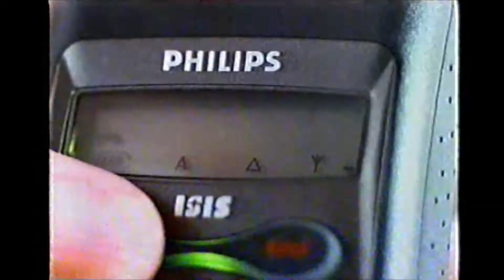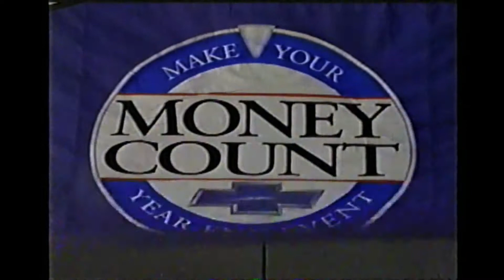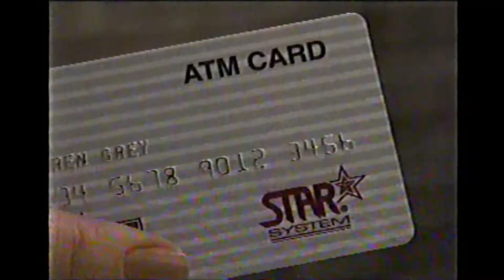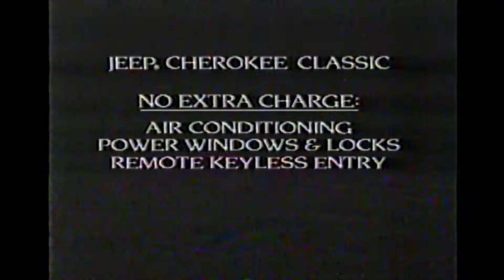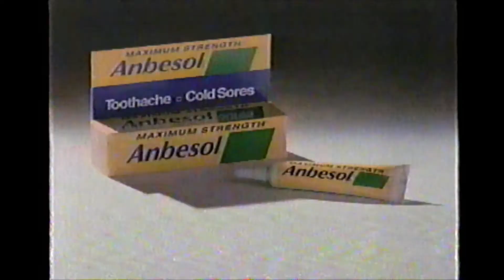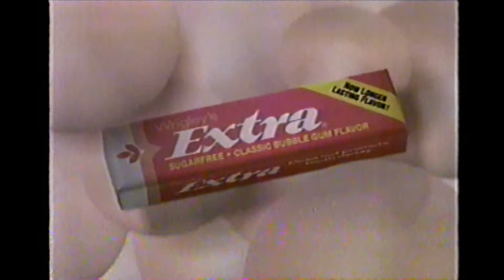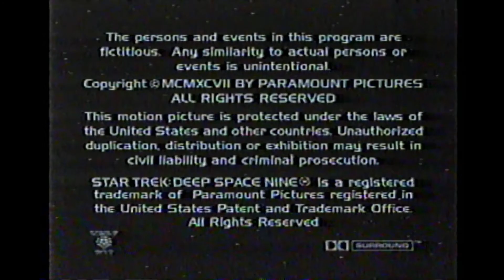Star Trek DS9 Ads Only - "You Are Cordially Invited" Nov '97 KWGN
Kids these days with their streaming and serial Trek really miss out on the commercial breaks. They must wonder why the show came to little mini climaxes and cliffhangers every 10 minutes. They don't get to TV ads for 90's favorite like The Jackal, they don't buy their video games because of comedy skit ads for Crash Bandicoot, and they don't find out which advertisers supported original DS9 as it was first-run.

Anyway, now I bring you all the joy of the other 20 minutes or so of your favorite hour of Star Trek, as originally aired, at least around the parts where I was, namely Denver, Colorado. If you were there at the time, well then nostalgia, y'all. Only a few eps of this, most my old tapes got trashed long ago, I got the other, main 40 minutes of all episodes on the blu-ray ya know. We're lucky I got these ones. Enjoy!